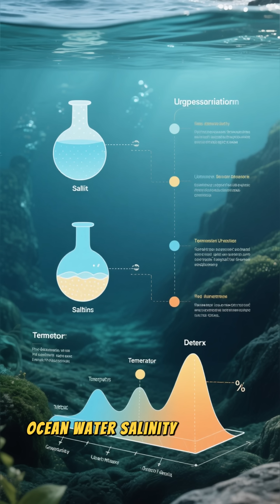Two Seas That Never Mix… The Mystery Nature Can’t Explain 🌊✨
Have you ever seen two oceans meet but never mix? 😳🌊
In this video, discover one of the most unbelievable natural wonders on Earth — where two seas come together yet remain perfectly separate.

Why doesn't the water mix? 🤔
Scientists point to differences in salinity, density, and temperature…
But nature still keeps its secrets 👀✨

If you enjoy mysterious natural phenomena, hidden places on Earth, and mind-blowing facts — this video is for you ✅

👇 Don’t forget:
📌 Share with someone who loves nature mysteries!